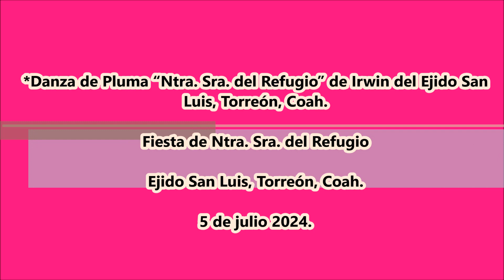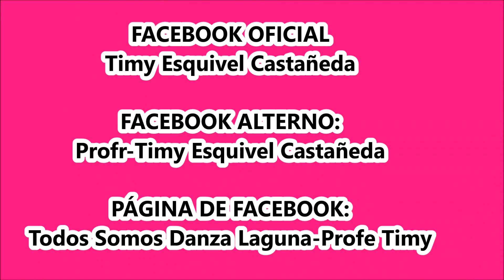ENTIERRO (1) Danza de Pluma “Ntra. Sra. del Refugio” de Irwin del Ejido San Luis, Torreón, Coah.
Fiesta de Ntra. Sra. del Refugio en El Ejido San Luis, Torreón, Coah. el 5 de julio 2024.
*Danza de Pluma “Ntra. Sra. del Refugio” de Irwin del Ejido San Luis, Torreón, Coah.